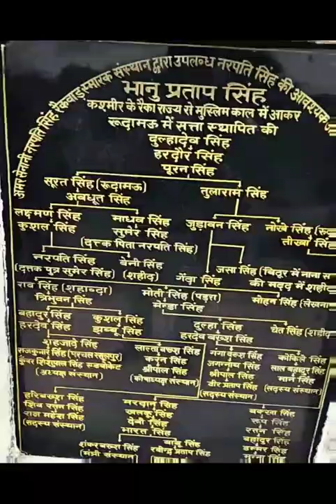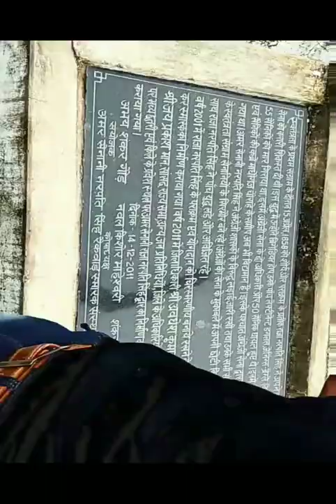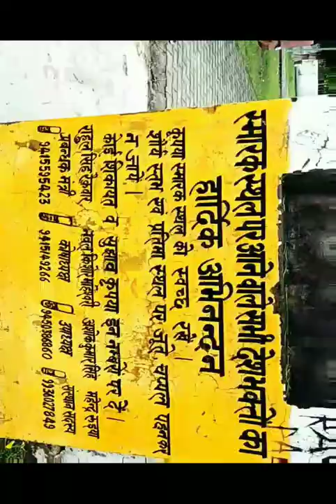Raja Narapati Singh ki Nagri ~Madhoganj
रुइयागढ़ माधोगंज